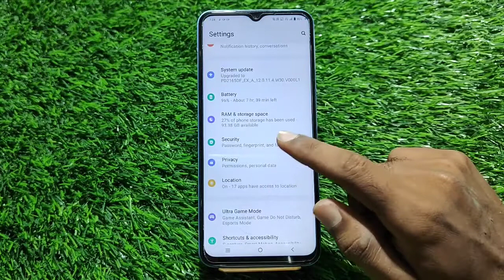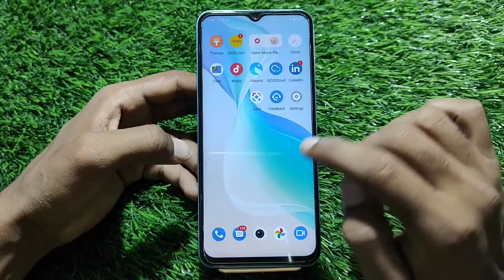Back button setting in Vivo Y55 , hide navigation gesture bar setting in Vivo Y55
How to hide back button setting in Vivo Y55 ,
Vivo Y55 mein back button Kaise hide Karen,
Vivo Y55 mein recent task setting kaise karen,
How to hide keys in Vivo Y55 ,
Vivo Y55 mein back button setting kaise karen, how to hide key in Vivo Y55 ,
Navigation gesture bar setting in Vivo Y55 ,
Hide navigation gesture bar in Vivo Y55 ,
Vivo Y55 keypad setting,
Back button setting in Vivo Y55 ,